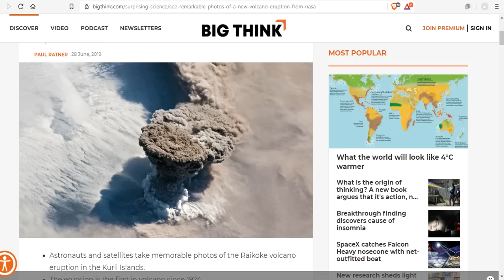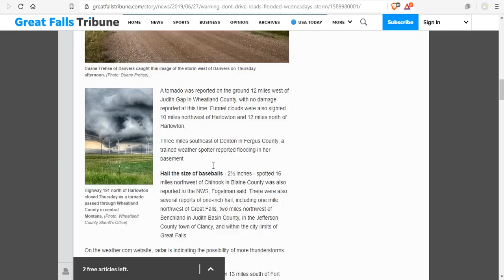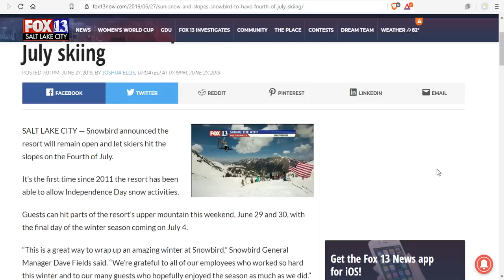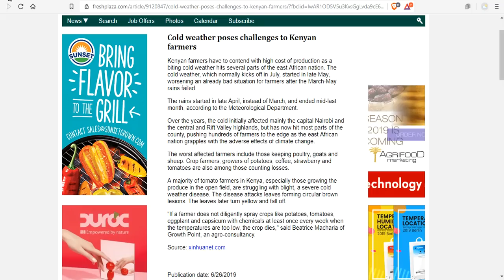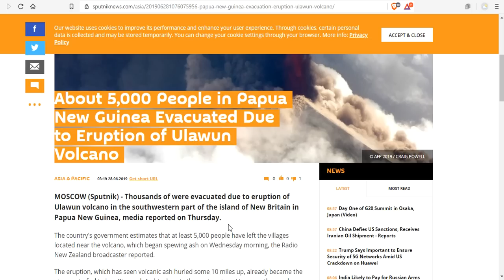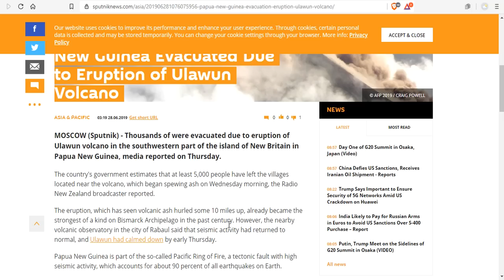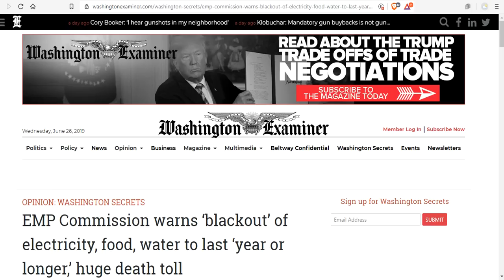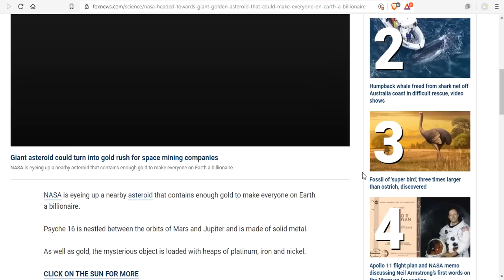Uluwan Eruption Enters The Stratosphere - Skiing In July - Al Gore Missing - Zharkova Shuffle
Sun, snow and slopes: Snowbird to have Fourth of July skiing
Here are the latest rain, wind, hail measurements from Thursday's storm in central Montana
Online Petition: The next significant solar minimum should be called "The Eddy Minimum"
About 5,000 People in Papua New Guinea Evacuated Due to Eruption of Ulawun Volcano
Ulawun volcano (Papua New Guinea): major ash clouds drifting east and south from the volcano at 63,000 and 55,000 ft altitude
EMP Commission warns ‘blackout’ of electricity, food, water to last ‘year or longer,’ huge death toll
ON THE VALIDITY OF NOAA, NASA AND HADLEY CRU GLOBAL AVERAGE SURFACE TEMPERATURE DATA & THE VALIDITY OF EPA’S CO2 ENDANGERMENT FINDING
A new generation of climate models to be used in the next IPCC Are Shite!
oscillations of the baseline of solar magnetic field and solar irradiance on a millennial timescale
NASA headed towards giant golden asteroid that could make everyone on Earth a billionaire
Huge burst of mysterious cosmic radio waves traced back to exact location in galaxy billions of light years away
NASA will fly a drone to Titan to search for life

Bitcoin: 17NV3vtcQhRnsRnjckCcYkKVEUcnirKQ62